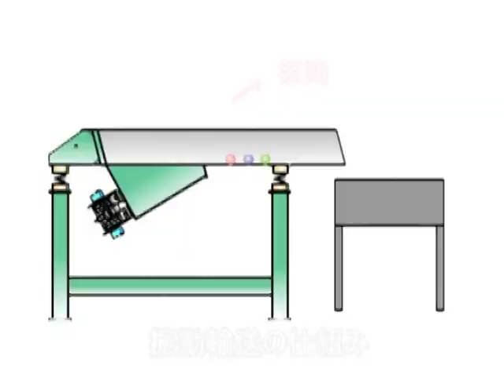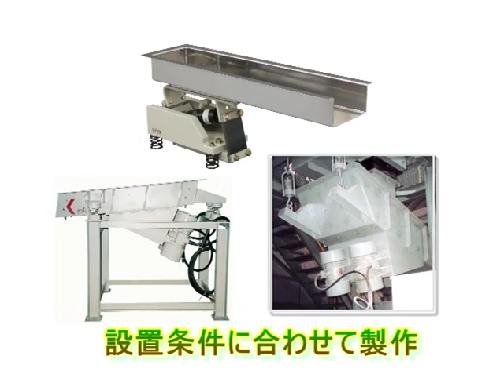搬送（振動輸送）